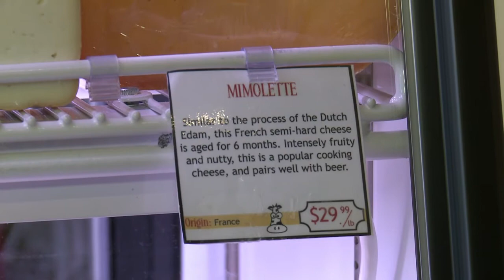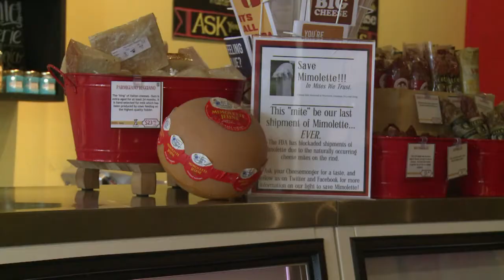جبنة "الميمولات" هدف جديد للسلطات الصحية في الولايات المتحدة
جبنة "الميمولات" هي الهدف الجديد للسلطات الصحية في الولايات المتحدة، بعد الروكفور والكبد الدهني، حيث منعت جمارك نيو جيرسي دخول مئات الكيلوغرامات من هذه الجبنة المصنعة في كالفادوس.تقرير مسجل. نوى أوري، سلوى جعفري، إيدان والدريغاي.